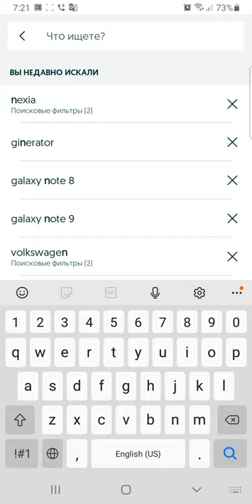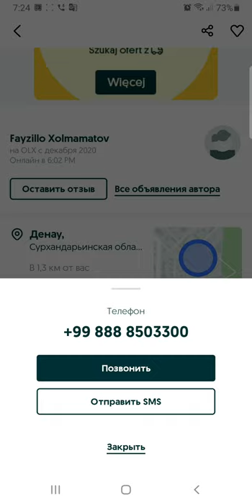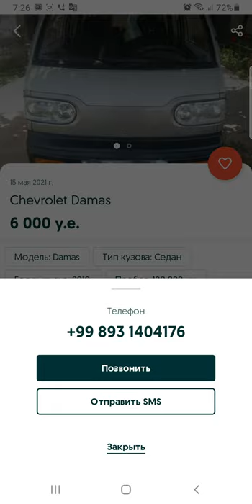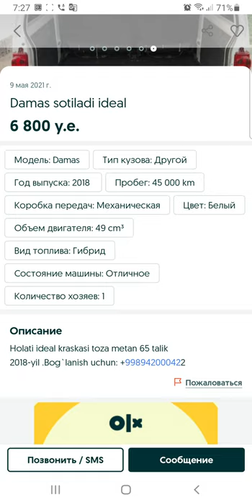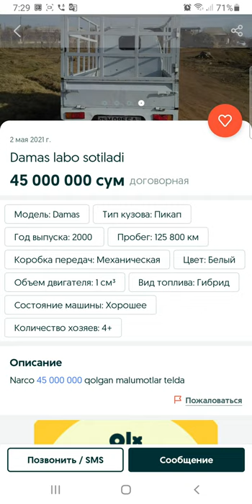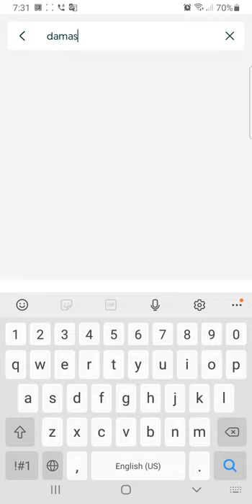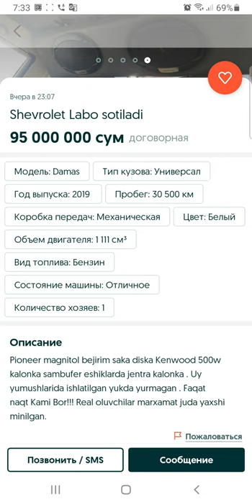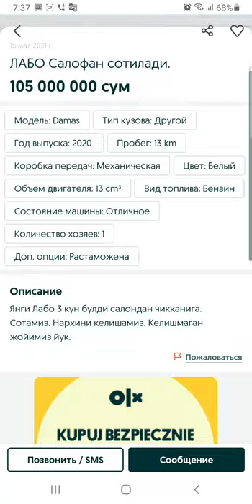Denov Online Moshina Bozori. Damas va Labo Narxlari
..Assalomu alaykum.